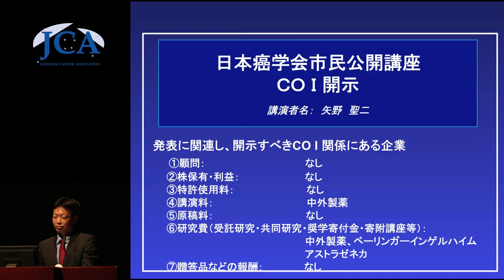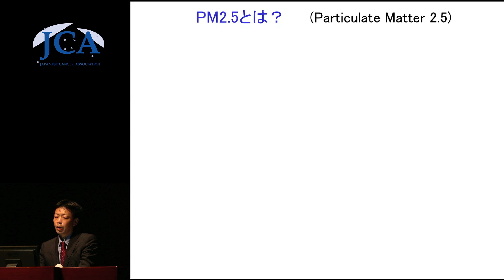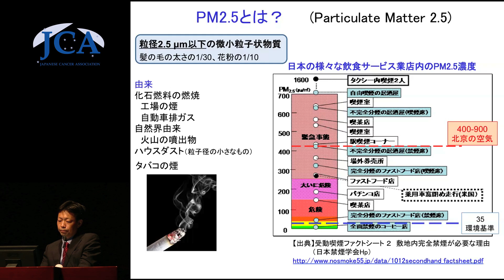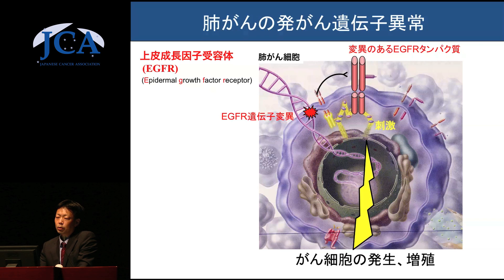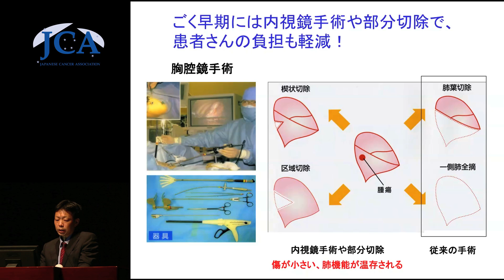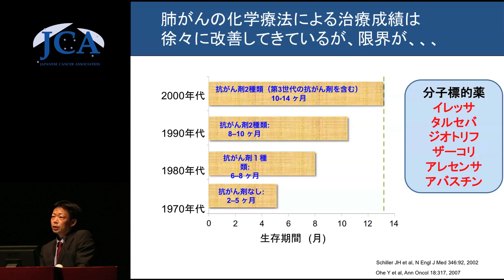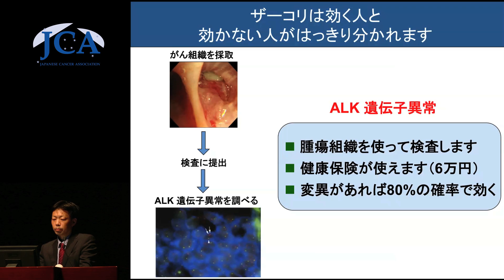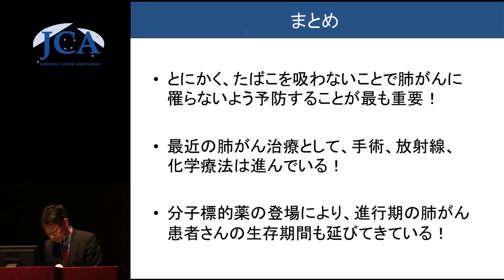講演2「肺がんの分子標的治療はここまで進んでいる！」 矢野 聖二（金沢大学がん進展制御研究所 腫瘍内科 教授）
矢野　聖二（金沢大学がん進展制御研究所　腫瘍内科　教授）